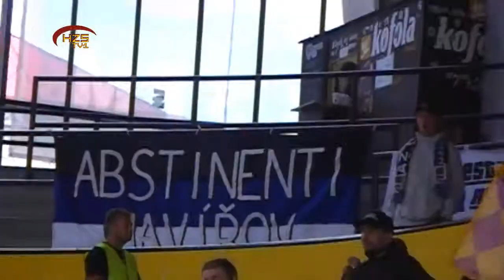1. kolo (11. září 2013) HC Dukla Jihlava - HC AZ Haviřov - rozhovory a záběry od ledu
V tomto videu jsme zaznamenali rozhovory s hráči: Tomáš Čachotský a Viktor Ujčík, tisková konference po zápase s trenéry, záběry od ledu, pyro...